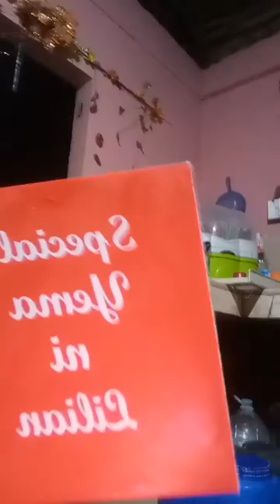Maria laya t. Olegario(4)